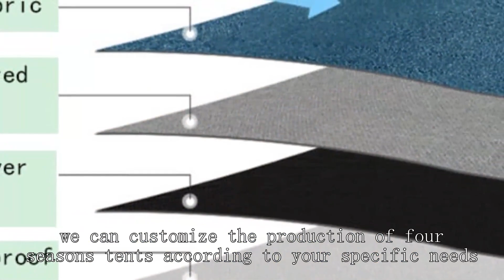High-altitude tent factory Chinese High Quality Price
BeiFeite Company
trango 2 tent review,
Waterproof tent Lexington, KY
camp-let trailer tent for sale
waterproof 4 person tent
Car camping tent South Dakota
Emergency rescue tent Cincinnati, OH
Sun tent Mesa, AZ
Hunting lodge tent New Hampshire
best beach canopies
H-shaped tent Irvine, CA
stopping condensation in tents,
gomammut hydra
Automatic tent Lubbock, TX
Gable tent Boise, ID
Office Cubicle tent
tent that sets itself up,
Geodesic dome tent New Hampshire
instant tent ozark
Emergency tent Madison, WI
pop up tent folding 3 person,
retractable tunnel tent,
Household tent Denver, CO
Hunting lodge tent North Carolina
family tent cheap
Family tent Texas
Fishing gear tent New York, NY
Military-style tent New Mexico
dome tent glamping
campgrounds with full hookups
what was fort delaware used for
services offered by cape henlopen state park
Music festival tent Illinois
Military tent Atlanta, GA
a permanent tent homes for sale
flat top pop up canopy
Gable tent Louisville, KY
automatic tent wholesaler,
best military surplus tent16x16 army tent
ALP s Mountaineering Taurus 4
tent rentals san antonio
kodiak canvas 4 person tent,
Mountaineering tent Henderson, NV
quechua pop up tent 2 man,
hidden acres family campground prices
disaster relief tent company,
glamping birmingham al
Medical tent Georgia
Bicycle camping tent West Virginia
Bicycle touring tent North Dakota
nemo kodiak tent,
Three-season tent Nevada
j30 pop up camper,
Bicycle camping tent St. Paul, MN
4x4 colorado alto elite review
kodiak lodge stove tent,
dd 4x4 tarp tent,
i how to get a free tent for homeless near me california tents homeless
hard shell tent roof,
Best beach tents 2024
Fishing gear tent Nebraska
Kid's tent Missouri
Sun tent Anaheim, CA
frabill ice fishing tent setup,
german tent manufacturer in india,
Ventilated tent Richmond, VA
Bicycle touring tent Colorado Springs, CO
Hunting tent Orlando, FL
10 person freestanding tunnel tent,
Hunting lodge tent Illinois
ice fishing tent for summer camping,
san jose airport car rental
ellijay glamping dome
Disaster relief tent Illinois
z shelter survival bike parts,
Large family tent Orlando, FL
Geodesic dome tent Austin, TX
Winter tent Augusta, GA
Breathable tent Charlotte, NC
8 person tents,
high quality tents for camping,
Instant tent North Carolina
camo hunting tent,
Music festival tent Vermont
Lightweight tent Alaska
winter camping jacket,
rainproof tent camping
party tents
shopee camping tent,
Automatic tent Reno, NV
Lightweight tent El Paso, TX
Dome tent Long Beach, CA
heavy duty tent for sale
Kid's tent Ohio
Indian-style tent Utah
best campgrounds in georgia
Geodesic dome tent Anaheim, CA
types of tents for events,
Family tent Irvine, CA
Automatic tent Michigan
axis deer hunting alabama
Popup tent Columbus, OH
camping permit pa
alabama rv camping
H-shaped tent Florida
chicago marathon
underground storage tanks for gas stations,
Best backpacking tentBest tent
Military-style tent North Dakota
Fishing gear tent Fort Lauderdale, FL
pyramid tent setup,
Military-style tent Indianapolis, IN
4 man tent setup,
Camping tent Honolulu, HI
4 person tent 2023,
yogi bear glamping tent
altitude tent reddit
k&f concept lightweight dslr camera backpack,
Animal observation tent Colorado Springs, CO
Three-season tent Texas
Gable tent Anaheim, CA
Emergency rescue tent Kansas City, MO
Best family tents for camping
best fishing and camping
Mobile office tent New Hampshire
inflatable nightclub for sale
rv tent setup,
H-shaped tent Georgia
5x8 utility trailer tent
Popup tent Missouri
Conical tent Maryland
dome tent cost,
Military command tent Louisiana
All-season tent Oklahoma City, OK
selling tools at flea markets,
animal observation
winter camping blow up tent,
emergency kit for power outages,
tent buyers guide,
cabela's alaskan guide tent instructions
Household tent Washington, DC
Light tent St. Louis, MO
Emergency rescue tent Illinois
Mobile medical tent Baton Rouge, LA
daiwa fishing line price,
sports basement bike sale
bush company tent,
Medical tent Omaha, NE
basketball for outdoor,
Bicycle camping tent Nevada
Rainproof tent New Mexico
20-person camping tent
Winter hunting tent Los Angeles, CA
vintage canvas tent,
medical kit for trekking,
best 12 person tent
chad gable vs viking,
the tailgate tent customization,
Ventilated tent Wichita, KS
camping tent with tunnel
houston water park
H-shaped tent Michigan
inflatable canvas tent,
Large family tent New Hampshire
6 man inflatable tent,
Tunnel-shaped tent Arlington, TX
glamping hot springs, arkansas
Kid's tent Kentucky
san diego tent city
grote popuptent
beach tent folding instructions,
Military command post tent Aurora, CO
trekking pole tent setup,
Bicycle camping tent Portland, OR
Tunnel-shaped tent San Antonio, TX
walmart backpacking tent,
Mobile office tent Fort Worth, TX